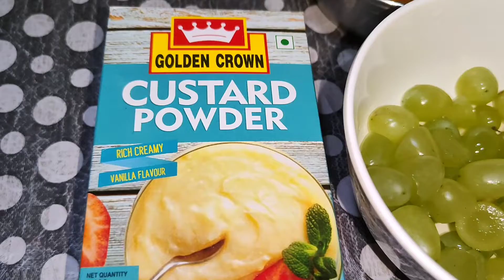Summer Desert Simple Creamy Healthy Fruit Custard Recipe...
elachi 2 pc
Saker to taste (suger )
custard powder three spoon
fruits your choice
dry fruits your choice